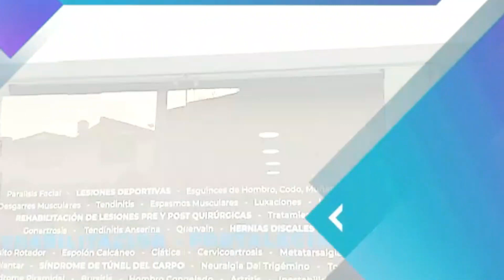Boyacá vs Bucaramanga (Previa) | Liga BetPlay Dimayor 2023-I | Fecha 17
Atlético Bucaramanga visita a Boyacá Chico en la fecha numero 17 del futbol profesional colombiano🔰⚽🐆
Noticias estadísticas e historia y posibles nóminas 💛💚

Muy pronto GRANDES🎁🎊 SORPRESAS, para nuestros seguidores.